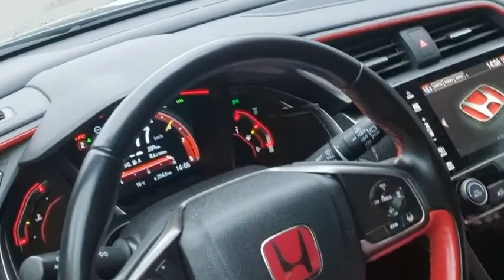Honda Civic Type R FK8 2018 with Martelius exhaust and PRL intake highway driving